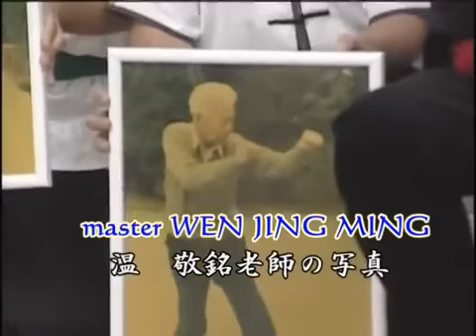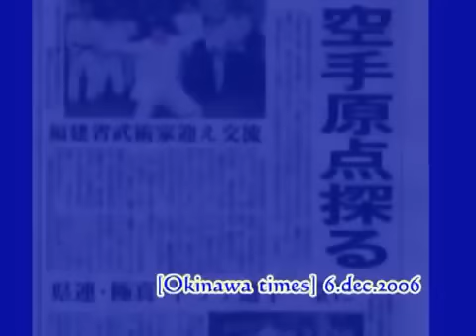Exchanging Traditional Kung Fu and Traditional Okinawa Karate